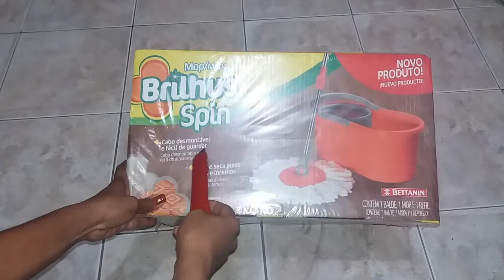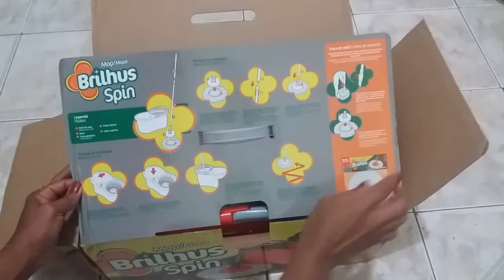UNBOXING: Mop Brilhus Spin | Bettanin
Oi gente, trago mais um vídeo aqui no canal, compartilho esse mop, espero que gostem!!!